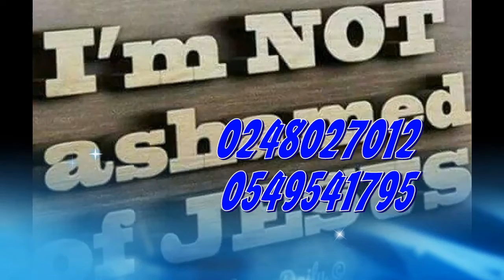ABLE REDEMPTION GRACE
ITS 18TH OCT JOIN US